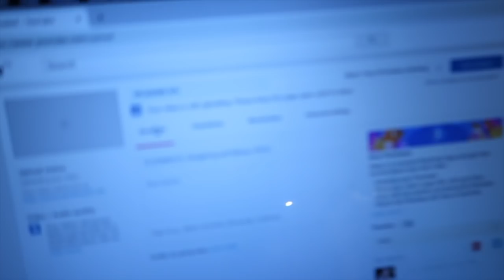VLOGMAS20: Try natin SAMGYUPSALAN sa Gen T! Masarap at SULIT ba!?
USE MY CODE "ANNTRAVELS"

Hi! I'm Ann and currently living & loving life at the Philippines! :)

Since you watched and read this, we're now friends!

TALK TO ME:

Instagram; annvalenciaa
Twitter; annvalenciaa
Snapchat; annvalenciaa

Collabs!? Sure! Just hit me up! :)